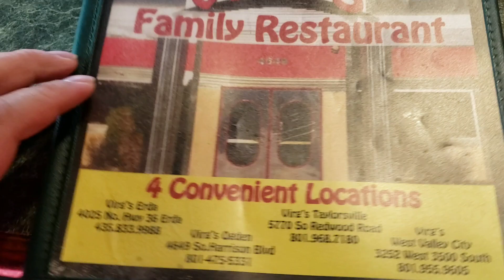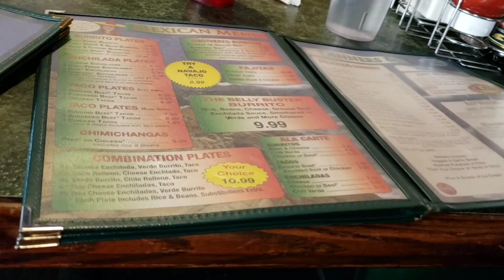Day24/25 Did I quit???😱😱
Day24 I had a cheatmeal and day 25 I started my new meal plan! Went and ate out for my brother in law bday!